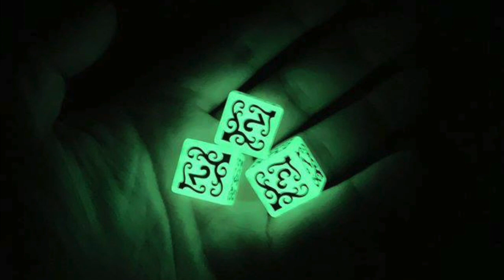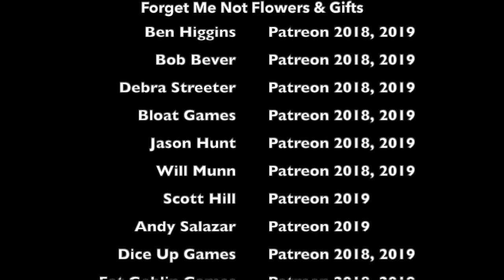Tiny Cthulhu RPG Q&A with Alan Bahr, Gallant Knight Games